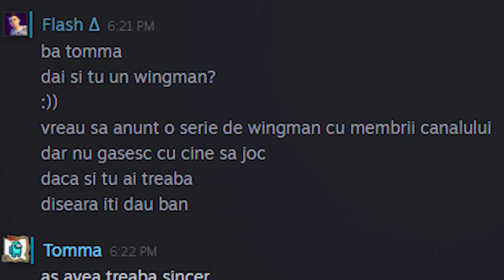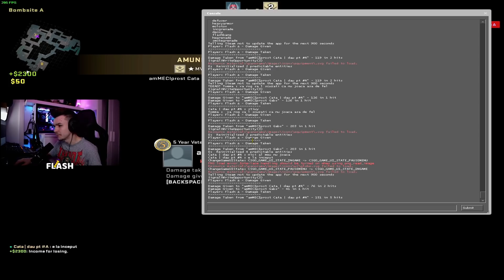DEAGLE INHUMAN REACTION VERSUS ROMÂNI 🌎 WINGMAN CU MEMBRI